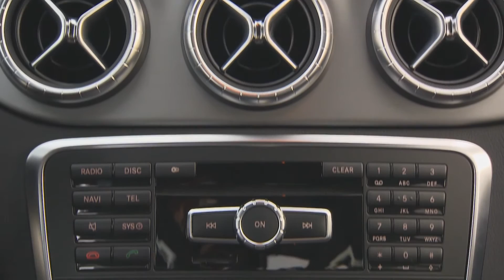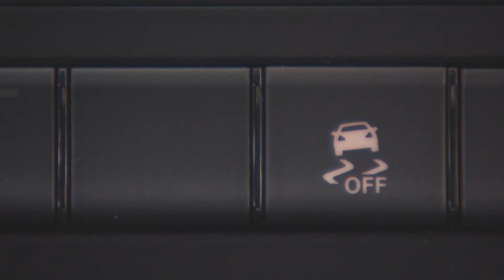Mercedes A45 AMG 2013 Edition 1 Interior Full HD